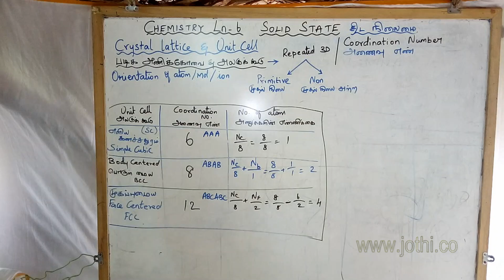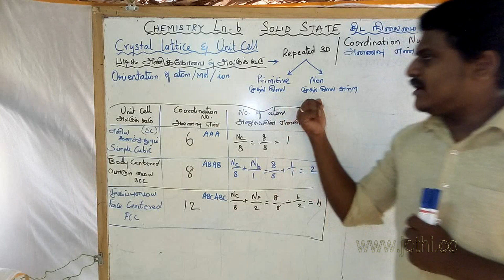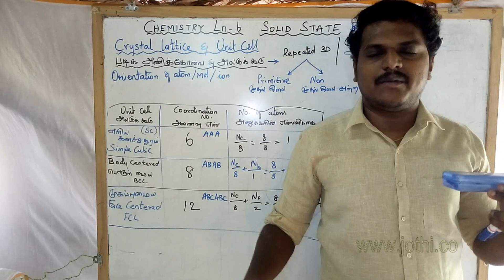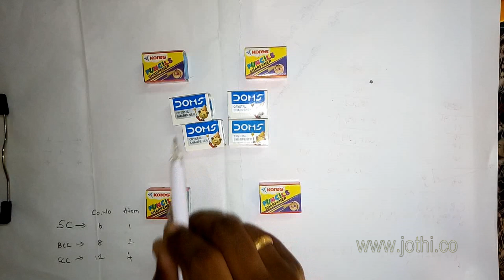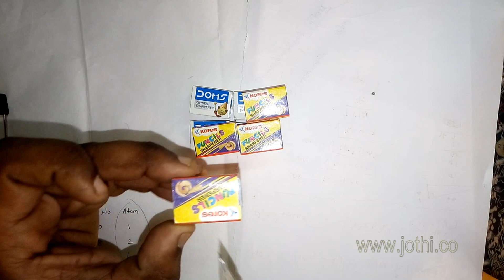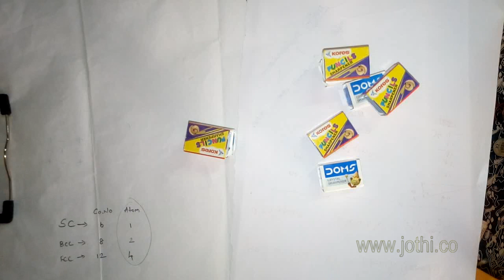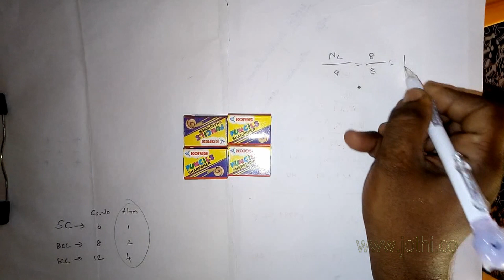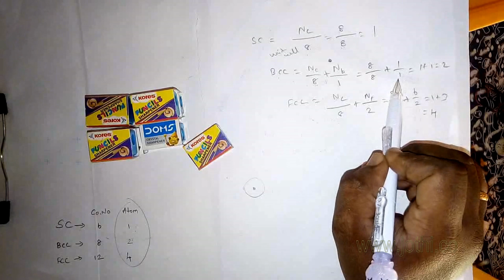+2 Chemistry : Ln.6 Solid State : Crystal Lattice & Unit cell Part 1 & 2. -BY MR. S. PRAKASH BS(ME)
+2 Chemistry :  Ln.6 Solid State : Crystal Lattice & Unit cell Part 1 & 2.